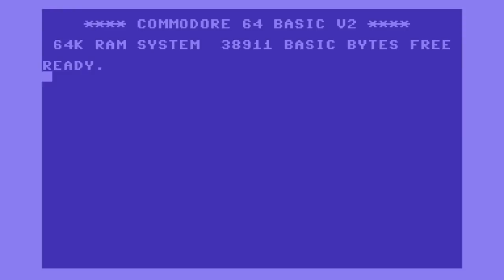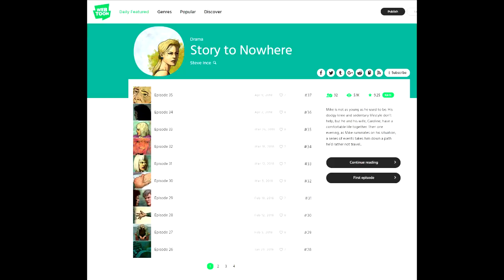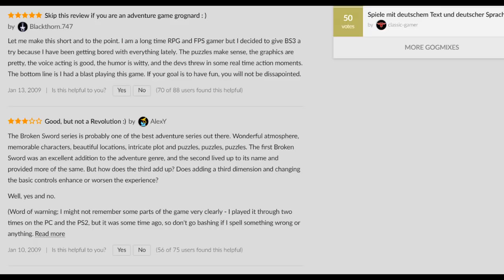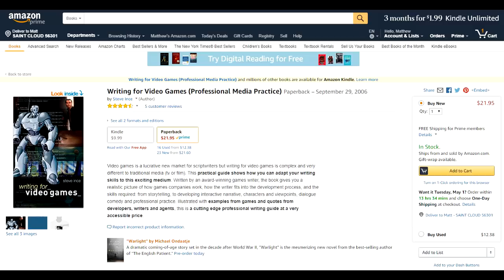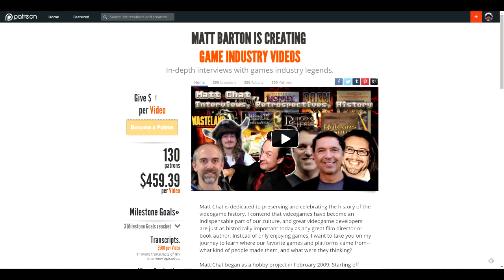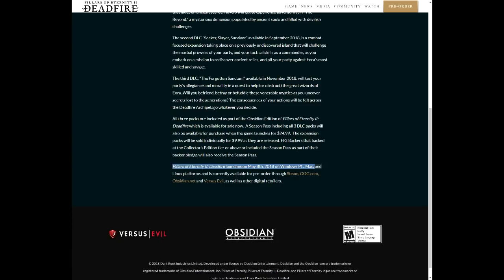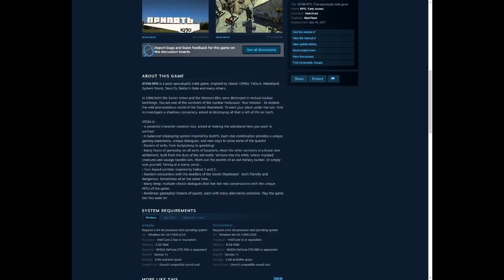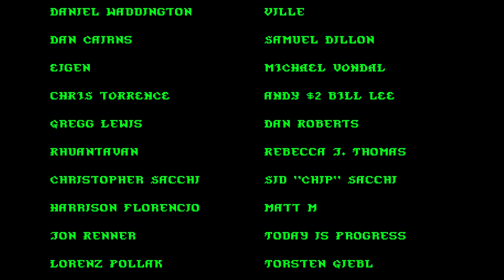Matt Chat 404: Steve Ince Conclusion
Steve is back with tons of great tips for writing and enjoying adventure games. We talk about The Witcher, 1st vs. 3rd person perspective, dialog, criticism, and much, much more.

LINKS